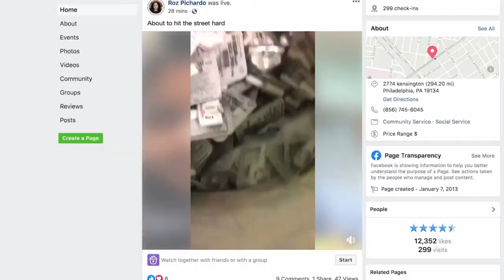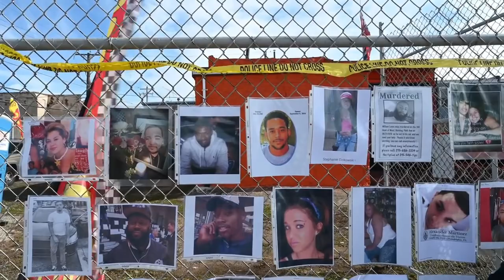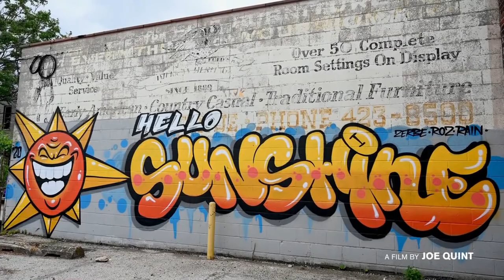Hello Sunshine, Directed by Joe Quint: Oregon Documentary Film Festival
An Oregon Documentary Film Festival Winter 2022 official selection screening on Saturday January 22 at the Sunshine Mill Winery and Drive-in Theater in The Dalles.